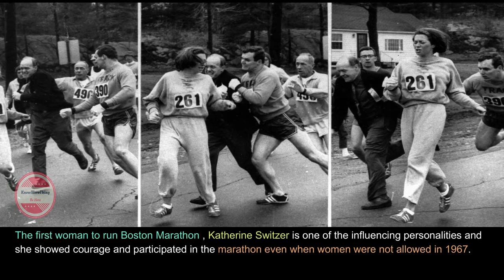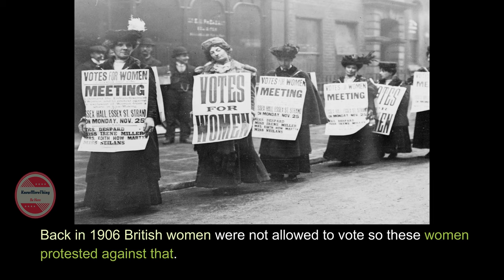Secret photos of the world | Woman power | First female artist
World's secret photos, women power, woman power, no. 1 women,  Maria Teresa de Filippis, Hedy Lamarr, First Female tattoo artist, Maud Wagner, The first woman to run Boston Marathon, first woman to run Boston Marathon, Katherine Switzer

(Copyright)